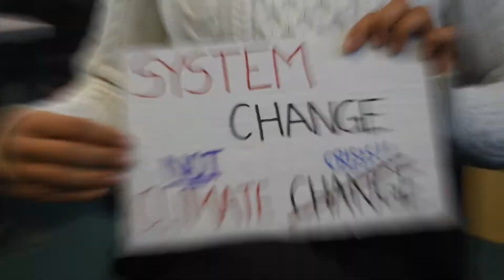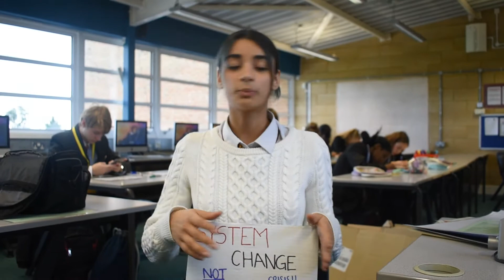Climate Action pledges - Chingford Foundation Schools - short1